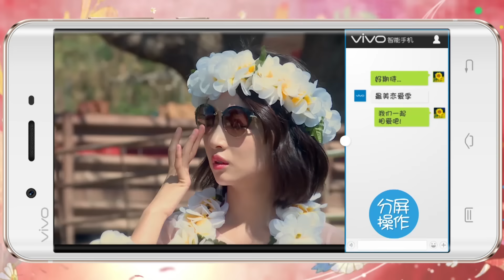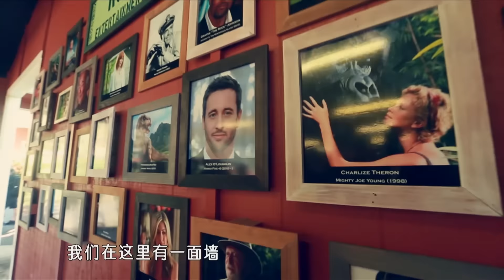我们相爱吧之爱有天意 EP9 宇宙CP夏威夷“新婚旅行” 余文乐索吻周冬雨 160515